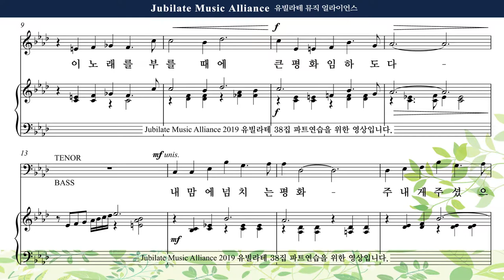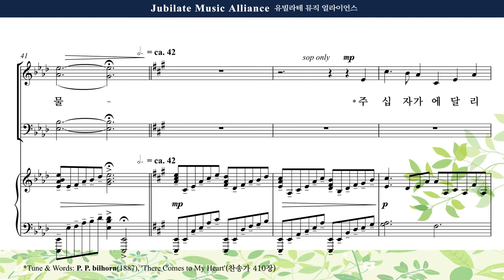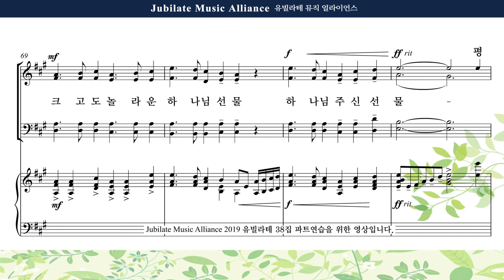[유빌라테 38집] 13. 정영주 - 내 맘의 노래 Tenor